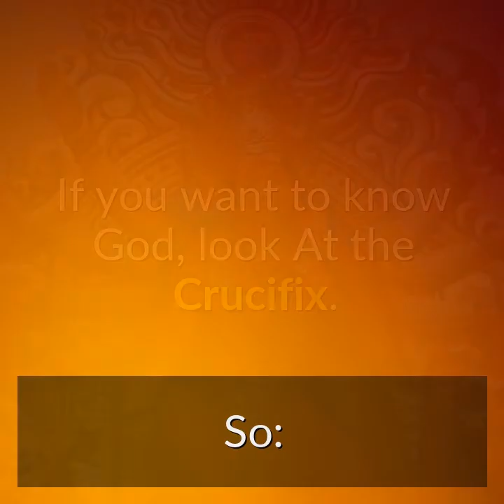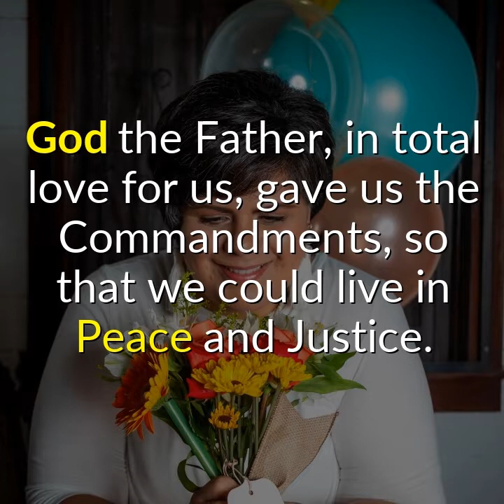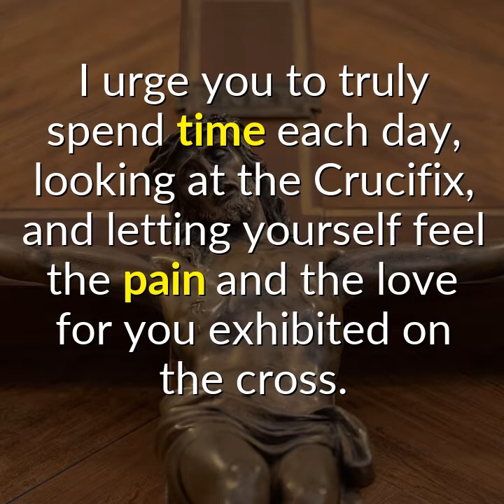Take it to the Bank This Where You Should Spend Time Everyday